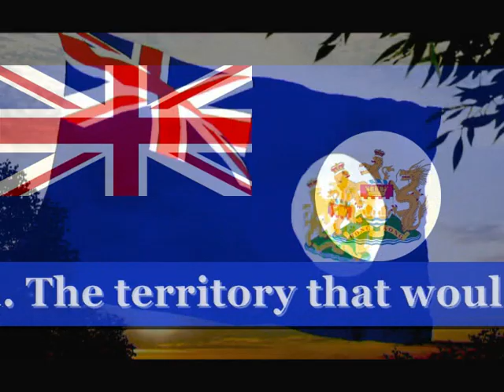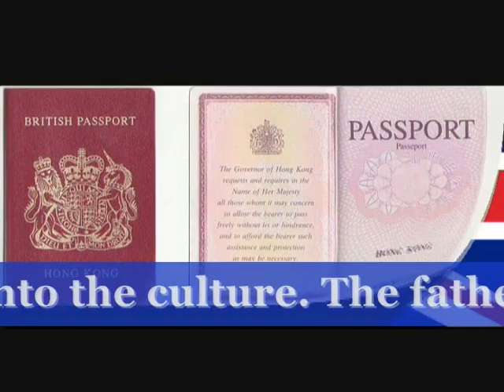The British Hong Kong .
One observer summed up the decades as "politics, propaganda, panic, rumour, riot, revolution and refugees". The role of Hong Kong as a political safe haven for Chinese political refugees further cemented its status, and few serious attempts to revert its ownership were launched in the early 1900s. Both Chinese Communist and Nationalist agitators found refuge in the territory, when they did not actively participate in the turmoil in China. However, the dockworkers strikes in the 1920s and 1930s were widely attributed to the Communists by the authorities, and caused a backlash against them. A strike in 1920 was ended with a wage increase of HKD 32 cents.
Ambrose King, in his controversial 1975 paper Administrative Absorption of Politics in Hong Kong, described the colonial Hong Kong's administration as "elite consensual government". In it, he claimed, any coalition of elites or forces capable of challenging the legitimacy of Hong Kong's administrative structure would be co-opted by the existing apparatus through the appointment of leading political activists, business figures and other elites to oversight committees, by granting them British honours, and by bringing them into elite institutions like Hong Kong's horse racing clubs. He called this "synarchy", an extension of John K. Fairbank's use of the word to describe the mechanisms of government under the late Qing dynasty in China.

When modern China began after the fall of the last dynasty, one of the first political statements made in Hong Kong was the immediate change from long queue hairstyles to short haircuts.In 1938, Guangzhou fell to the hands of the Japanese, Hong Kong was considered a strategic military outpost for all trades in the far east. Though Winston Churchill assured that Hong Kong was an "impregnable fortress", it was taken as a reality check response since the British Army actually stretched too thin to battle on two fronts